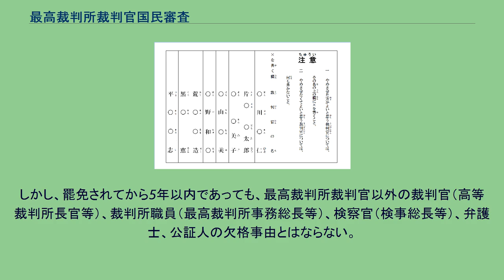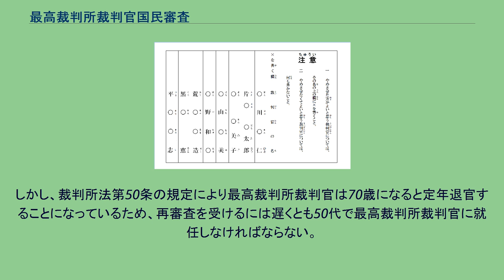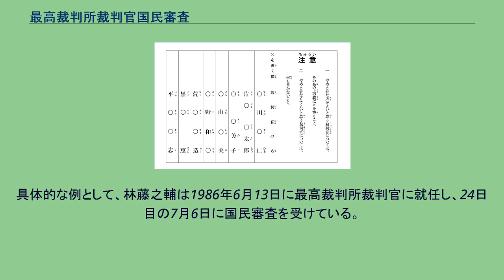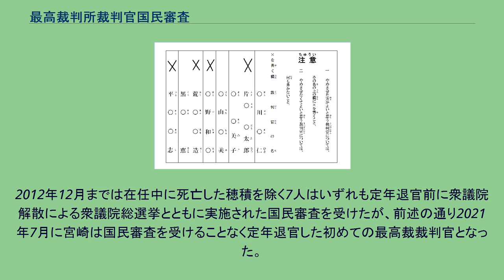最高裁判所裁判官国民審査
最高裁判所_(日本)
最高裁判所裁判官国民審査（さいこうさいばんしょさいばんかんこくみんしんさ）は、日本において最高裁判所裁判官の罷免につき有権者が投票により審査する制度である。
罷免を可とする票が有効票数の過半数に達した裁判官は、審査結果告示日から30日後に罷免される。
日本国憲法第79条第2項及び第3項と最高裁判所裁判官国民審査法に基づいている制度である。
最高裁判所裁判官は、任命後初めて行われる衆議院議員総選挙の際に国民の審査を受け、その後は審査から10年を経過した後に行われる衆議院総選挙の際に再審査を受け、その後も同様とすると定められている（日本国憲法第79条第2項）。
アメリカのいくつかの州には日本の国民審査制度とよく似た制度が存在する。
1930年代から制度の検討が始められ、1940年にミズーリ州で始められたものが最初とされるが、この審査制度はアメリカ合衆国最高裁判所の裁判官には適用されていない。
この制度が日本国憲法に導入された経緯については、不明な点も多い。
もともとは第二次世界大戦終了後に日本の行政を監視・統制していたGHQの提案により憲法改正案に導入されたものであるが、当時、憲法改正案を審議していた貴族院において、元大審院院長であり後に最高裁判所判事になった霜山精一議員は「（国民審査を導入すると）裁判官は罷免を恐れて良心から出る裁判に影響を来す。法律の判断は国民に容易に分かるものではないから、国民審査制度はぜひやめたい」と言って、国民審査の導入に強く反対した。
この反対に対し、元東京帝国大学法学部長の山田三良議員は「（国民審査は）裁判官をして反省させるために必要である。民主化するに伴い、国民も裁判に関心を持ち、裁判の当否を批判する力を持つに至る」と反論し、最高裁判所裁判官の権力の乱用を防ぐ手段としての国民審査の必要性を訴えた。
また、GHQ側は貴族院に対し、国民審査を導入しないのであれば最高裁判所裁判官の任命をアメリカの場合と同じく国会同意人事にすべきであると主張したが、それでは最高裁判所が国会の支配下に置かれることになり、司法の独立を阻害される結果を招きかねないとして、最終的には霜山も不本意ながら国民審査の導入を認めたとされる。
ただ、国民審査制度の実効性については提案したGHQ側も懐疑的だったらしく、GHQの司法担当だったアルフレッド・C・オプラーは1949年に書いた論文の中で、裁判官全員が信任された第1回国民審査の結果を踏まえて「最高裁の裁判官について多くの人が関心を持つようになることがあるのか、かなり疑問だ」と感想を述べ、「審査制度は裁判官の任命に関する実質的なチェックというより、国民主権の象徴的な制度と解釈したい」と記している。
投票用紙（折合わせ式）の例 （罷免したい裁判官の欄に）×だけを書くことができる。
○などを書くと投票用紙丸ごと無効になる。
国民審査の実施方法などについては、最高裁判所裁判官国民審査法で定められている。
なお、この他裁判官を罷免する制度は日本国憲法第78条に基づく弾劾裁判の制度があるが、現在までに最高裁判所裁判官が弾劾裁判の対象とされた事例はない。
告示日も期日も衆議院議員総選挙と同じ日だが、期日前投票の期間は「審査期日の7日前から審査期日の前日」となっていた（最高裁判所裁判官国民審査法第26条）。
これは、投票用紙に裁判官の氏名を印刷する必要があるため、投票用紙の製作・準備に時間が掛かることが理由とされていた。
しかし2016年12月法改正で2017年6月施行で「審査期日の11日前から審査期日の前日」に改正された。
通常 点字投票の場合 代理投票などの投票方法について 棄権 衆議院総選挙の際に、国民審査に関心がない、あるいは判断ができないといった理由で審査を棄権したい場合には、投票用紙を受け取らないか、受け取った場合でも用紙を返却することが可能であり、投票所にはその旨を記した注意書きが掲示されている。
国民審査における棄権の自由は1955年の第3回国民審査から認められた（1949年の第1回および1952年の第2回の国民審査では棄権は認められていないものの、実際に投票所で国民審査の投票用紙を受け取らなかった投票者を棄権として数えられている）。
ただ、用紙返却などによる棄権が可能だということを知らない有権者がほとんどで、投票所職員もただ機械的に紙を渡す（棄権の説明などは一切しない）ので、そのまま投票箱に入れるため、何も書かない用紙は信任とみなされてしまう。
それが、1人も罷免...